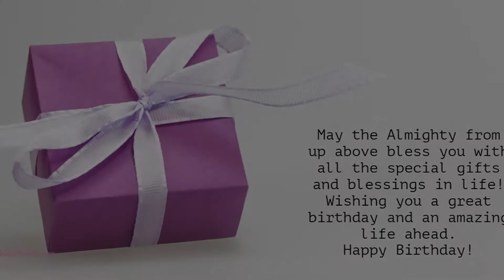Happy Birthday to all who have Birthday on 10 December - Birthday Wish From Birthday Bash